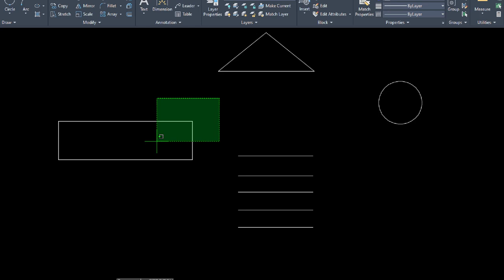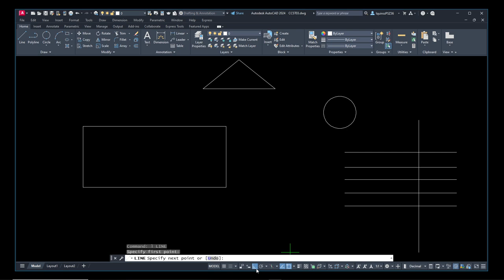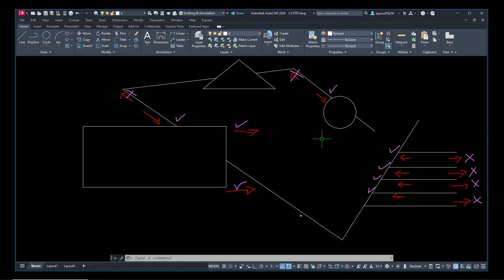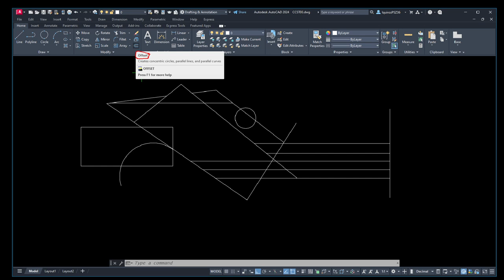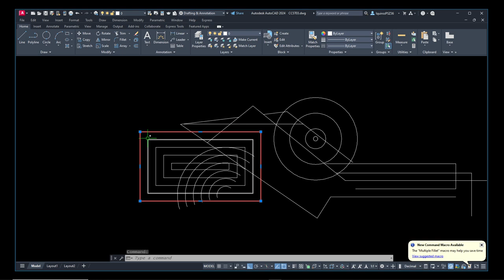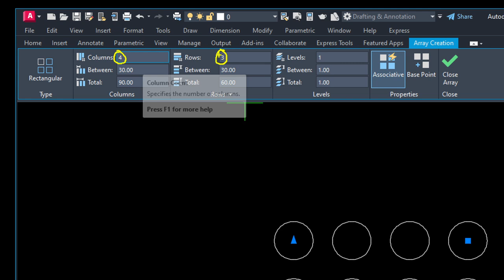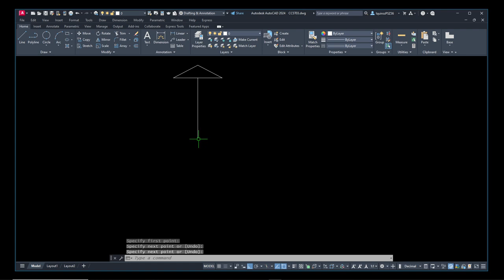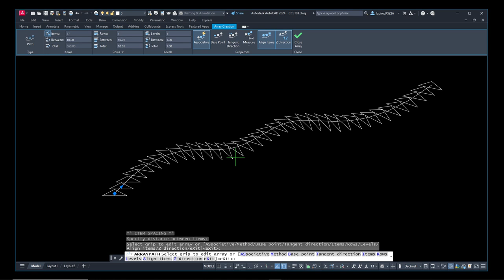17: AutoCAD 2024: Stretch, Trim, Fillet, Offset, Extend, Array (Rectangular, Polar, Path)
Curso de AutoCAD 2024
AutoCAD 2024: Stretch, Trim, Fillet, Offset, Extend, Array (Rectangular, Polar, Path)